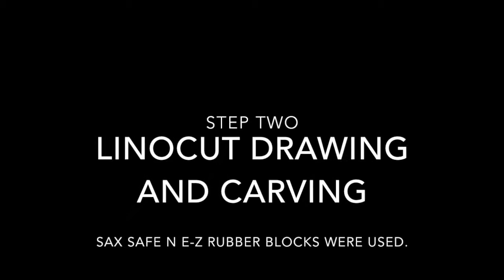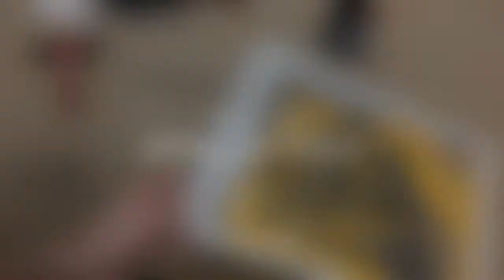Peavey Printmaking Italy Series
This is my process board for the AOE studio course: printmaking. Three pieces inspired by Italy are shown here in my final teacher showcase.